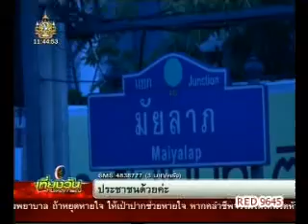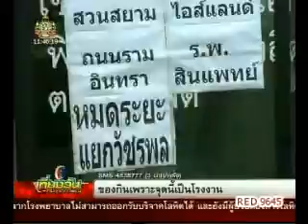น้ำท่วม รามอินทรา กม.5 2011 11 04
น้ำท่วม รามอินทรา กม.5